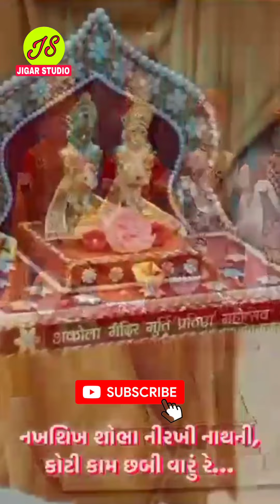Mahant Swami Maharaj Darshan 21-01-2024 Sunday,Jai Swaminarayan, New Video Updates Subscribe Now.